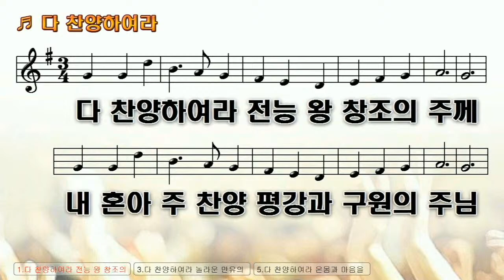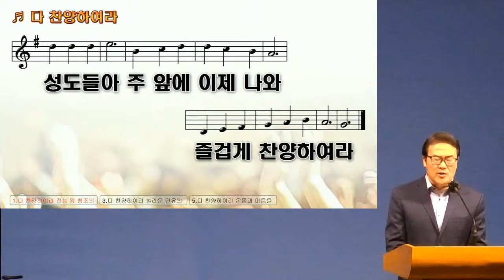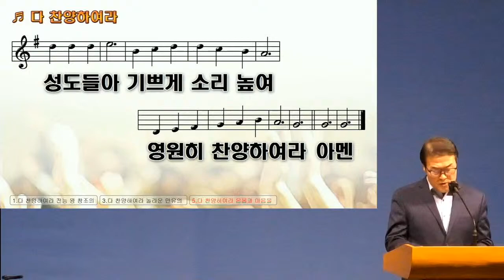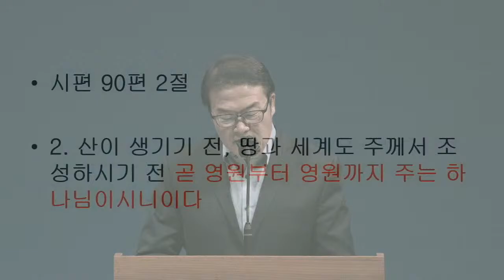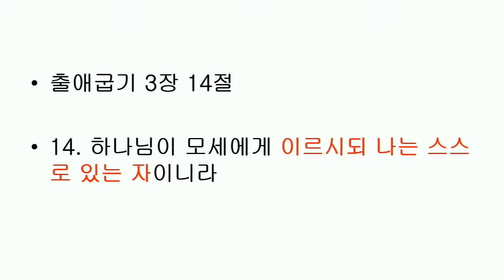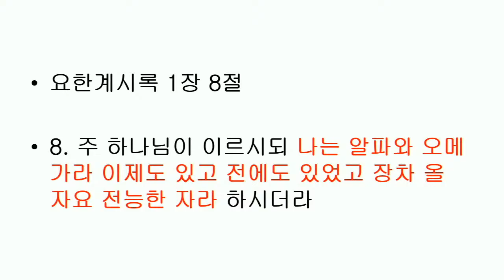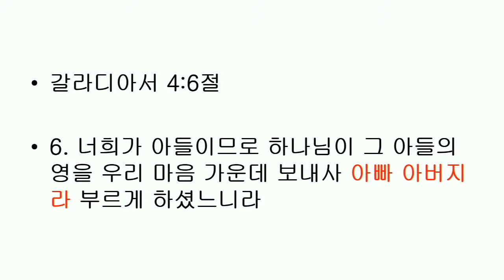2021년 6월 15일 '사도신경' 첫 번째 예배 실황